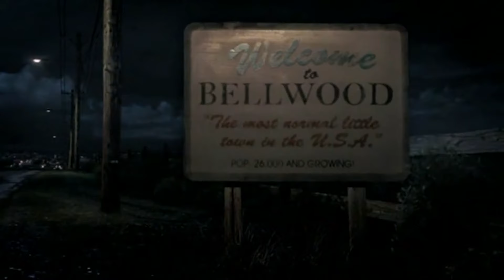O LIVE ACTION de BEN 10 É PATÉTICO KKKKKKKKKK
Muitas vezes os fãs já salvaram produções das mãos dos patéticos produtores, então hoje trouxe pra vcs, um vídeo onde mostro a importância de ouvir a rapaziada Deixa o Like ai e ative o sino pro youtube recomendar esse canal :) DISCORD do Canal:  /discord

Me Siga no Instagram:  /centraldosfilmes_